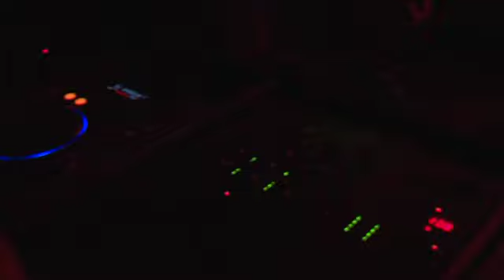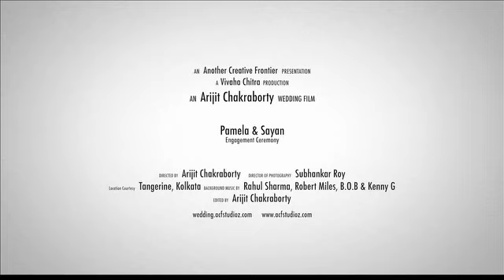Pamela & Sayan-Trailer- Classic styled videography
This video is about Pamela & Sayan's Engagement

Cienmatography & Camera work: Subhankar
Editing: Arijit Chakraborty

Shot in HDV and reproduced in Full HD format.
Effective resolution 1920x1080 pixels.
Audio: Stereo, 48 kHz, 16bit.

WARNING: This entire work is copyrighted and property of the respective artists.